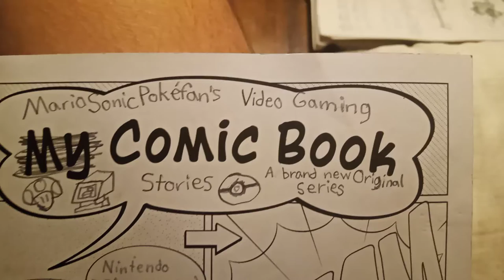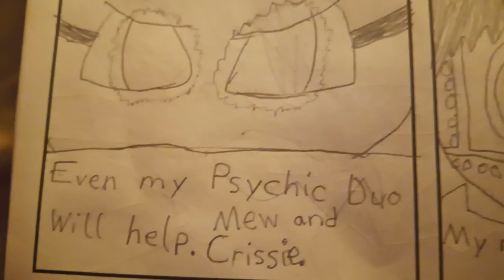Gabriel Castacio's First Pokémon Battle Part 1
Hello Everybody, It's Me! MarioSonicPokéfan (Gianni Castacio) ready to show you a brand new original series: MarioSonicPokéfan's Video Gaming Comic Book Stories! For this year's Video Gaming Comic book Story, Pokémon Thunder and Pokémon Tsunami: MetroStadium! this Pokémon Battle has two contestants! Gabriel Castacio and TheMightyG100! Who will win?

Ready to find out? Let the fun Begin!